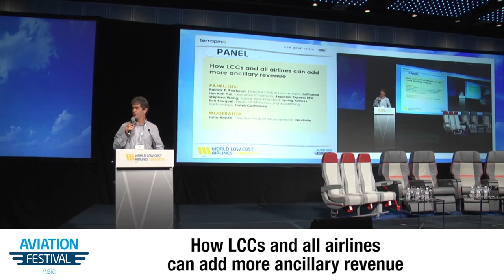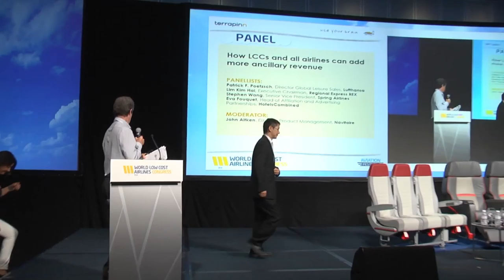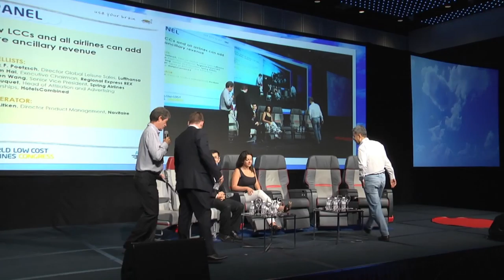How LCCs and all airlines can add more ancillary revenue - Aviation Festival Asia 2015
Panellists:
- Patrick F. Poetzsch, Director Global Leisure Sales, Lufthansa
- Lim Kim Hai, Executive Chairman, Regional Express REX
- Stephen Wang, Senior Vice President, Spring Airlines

Moderator:
- John Aitken, Director Product Management, Navitaire